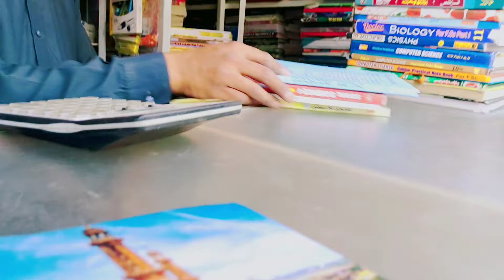AJ Sara din books dhundte guzr gya 😢😭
ASSALAMUALAIKUM EVERYONE ☺️❤️

Aj hum books Lene ke chkr mei city ghumte Rahe 😁

Snack video.